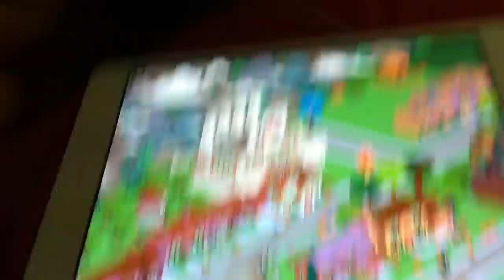Simpsons Tapped Out Whacking Day Part: 14